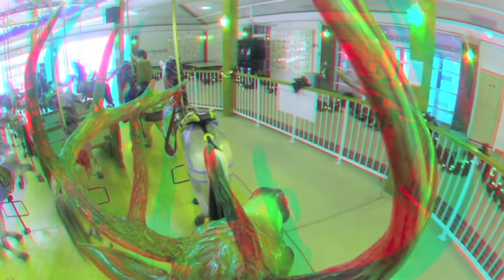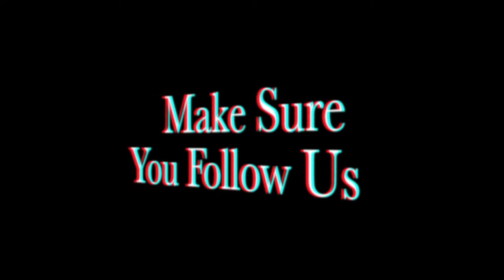Cass County Carousel in 3D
Located in Logansport Indiana this classic ride still thrill kids of all ages. One of the only remaining ring carousels, this Denztel clasic carousel has something for everyone. Now you can take a virtual ride in 3D!! So sit back and reach for the brass ring. Maybe a triple!!
History Of The Cass County Casousel:
The hand carved 43 animal "Gustav Dentzel" Carousel was brought to Logansport in 1919 from Fort Wayne, Indiana, by a private owner. While the history of the Logansport animals are traced to 1902, much evidence exists to date the animals to 1885. It is probable, then, that some of the animal carvings are over 100 years old.
The Jaycees raised the necessary funds to purchase the Logansport Carousel in 1972. The Cass County Carousel, Inc. was formed by interested volunteers to maintain and protect for future community enjoyment.
The Carousel was reassembled at Logansport's Spencer Park at the east edge of town, and has been in Logansport ever since. The Carousel was then moved to Riverside Park in 1949- a more centrally located park with more activities and much heavier community traffic and use. With the help of the Indiana Landmarks Foundation the McHale Community Complex was designed and construction completed in 1995 with tremendous community support.